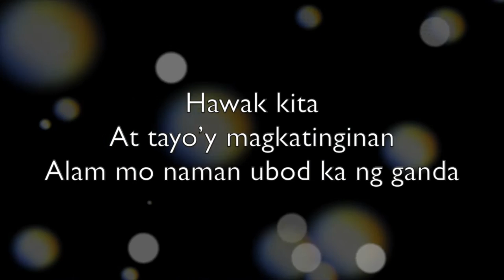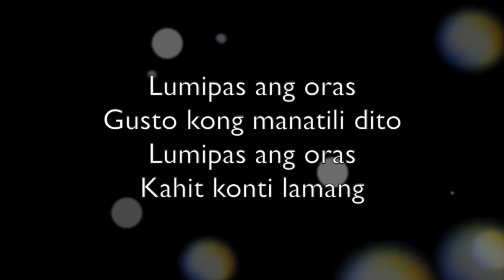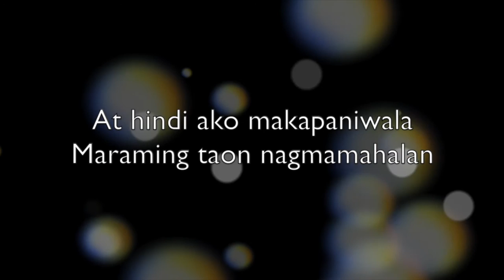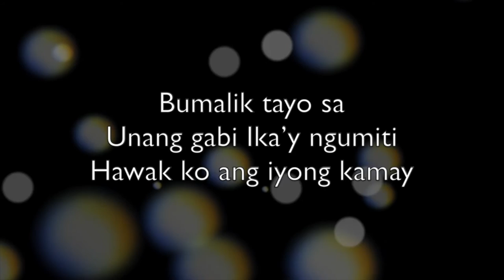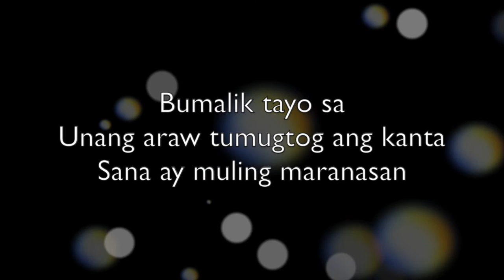Claro - First Dance (Tagalog) (Karaoke Instrumental)